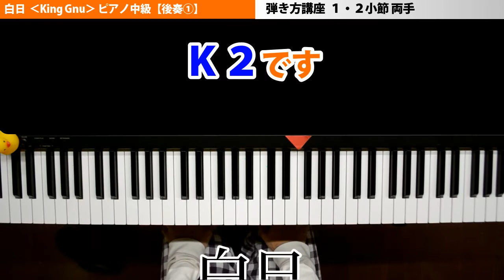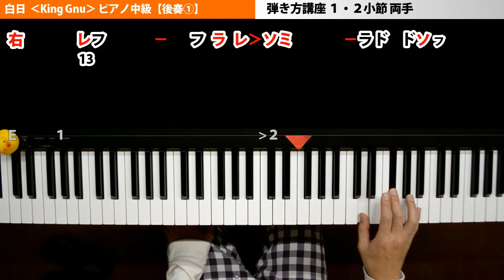白日 ピアノ【後奏①】中級 簡単 楽譜 初級／King Gnu‹イノセンス 冤罪弁護士›ドラマ 主題歌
【後奏①】白日 ピアノ中級✨簡単 楽譜でゆっくり練習してください！King Gnuのリクエスト多数のヒット曲🎹♪♪

【効果音】
・効果音ラボ
・魔王魂